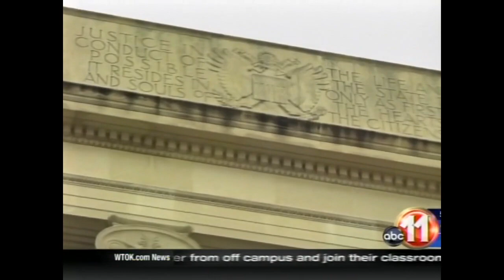Rep. Johnson speaks on foreign lobbying reform with new bill.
Rep. Johnson (R-La.) speaks on foreign lobbying reform with new bill.